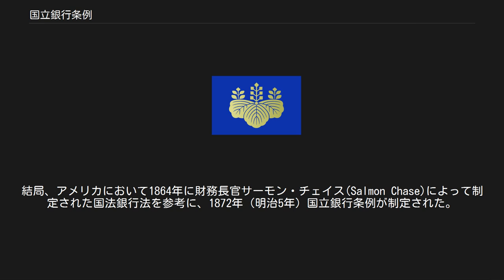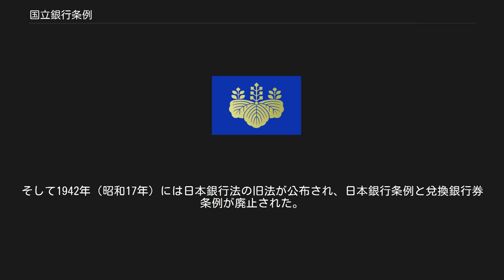国立銀行条例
廃止された太政官布告・太政官達
国立銀行条例（こくりつぎんこうじょうれい、明治5年太政官布告第349号、明治9年太政官布告第106号）は、国立銀行について定めた太政官布告。
最初は、1872年（明治5年）に明治5年太政官布告第349号として制定され、1876年（明治9年）に全部改正された。
 1870年に、当時の大蔵少輔（おおくらしょうゆう。次官）であった伊藤博文がアメリカ合衆国の首都ワシントンで銀行制度を視察し、その成果を反映した。
戊辰戦争等で発行された政府紙幣を日本国債と交換させ、民間銀行にその国債を担保として兌換券を発行させた。
それまでの兌換制度を止めて、国立銀行が発行する銀行券（兌換紙幣としての国立銀行紙幣）には金貨などの兌換硬貨との交換を義務付けた。
 それまで日本は兌換貨幣（金との交換が保証された通貨）を使用していたが、まだ経済基盤が弱かった日本からは金貨の海外流出などで金準備不足が深刻化しており、兌換制度を止める必要があった。
1871年（明治4年）に新貨条例が制定され、「円」を貨幣とする最初の近代貨幣制度が導入された。
しかし同時に採用された金本位制は金準備不足のために実際には銀貨が主に使われ、1876年（明治9年）に事実上、1878年（明治11年）に正式に、金銀複本位制が確立し、1885年（明治18年）に銀本位制に移行し、日清戦争後の1897年（明治30年）にようやく金本位制に復帰した。
 その後、イギリス型の中央銀行制度を推す当時の大蔵少輔吉田清成と、アメリカ型の分権方式銀行制度を推す伊藤博文が論争した。
結局、アメリカにおいて1864年に財務長官サーモン・チェイス(Salmon Chase)によって制定された国法銀行法を参考に、1872年（明治5年）国立銀行条例が制定された。
当時の世界の銀行制度の潮流として、イングランド銀行を代表とする中央銀行制度と、アメリカの国法銀行を代表とする反・中央銀行制度としての分権方式銀行制度があった。
 国立銀行条例により、渋沢栄一が1873年（明治6年）に日本初の国立銀行である第一国立銀行（現:みずほ銀行）を設立。
その後もこの条例を基に民間によって数多く（制限が掛かった1879年の時点で全153行）の国立銀行が設立された。
 大隈重信が1873年（明治6年）に大蔵卿に就任以来、積極財政により「大隈財政」なる殖産興業政策の推進を行った。
そして1876年（明治9年）に、明治9年太政官布告第106号により、国立銀行条例は全部改正された。
これにより多くの国立銀行の設立が推進されるようになり、全国に153の国立銀行を設置する。
改正前の内容には兌換硬貨と銀行券との交換の為に紙幣に見合うだけの兌換硬貨を用意する必要があった。
改正後は銀行紙幣の発行が容易になり、インフレーションの原因の一つとなった。
また、金禄公債を原資とする国立銀行も次々と設立された。
改正後の要点は以下のとおり。
 1882年（明治15年）6月に日本銀行条例が導入される。
そして同年10月に日本銀行が開業した。
1883年（明治16年）5月に国立銀行条例を改正した。
要点は箇条書きのとおりである。
 1884年（明治17年）5月に銀本位制の兌換銀行券条例を導入。
これにより日本銀行を唯一の発券銀行として、銀行紙幣を回収した。
追って1885年（明治18年）5月に日本銀行兌換銀券（この紙幣と同額の銀貨と交換することの保証券）を発行して、増えた銀貨を回収した。
1897年（明治30年）に貨幣法を制定し、金本位制を確立させた。
1899年（明治32年）に日本銀行兌換券を発行して、金貨を回収した。
これにともない政府紙幣と国立銀行券の発行停止が言い渡され、国立銀行も現在の銀行へとなっていった。
1931年（昭和6年）12月に金貨兌換停止となった。
そして1942年（昭和17年）には日本銀行法の旧法が公布され、日本銀行条例と兌換銀行券条例が廃止された。
国立銀行条例は、大蔵省関係法令の整理に関する法律（昭和29年5月22日法律第121号）により廃止された。